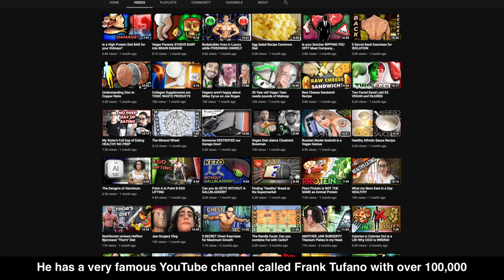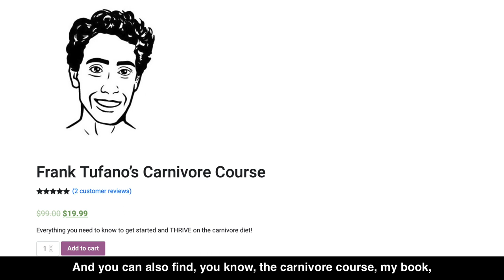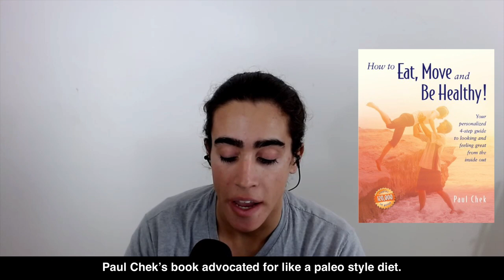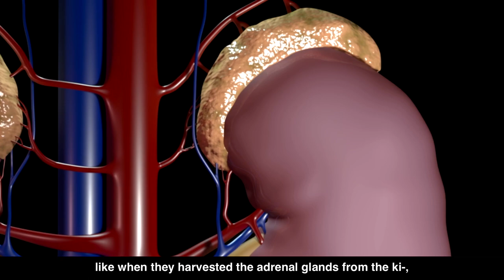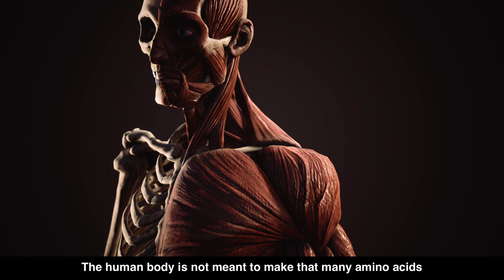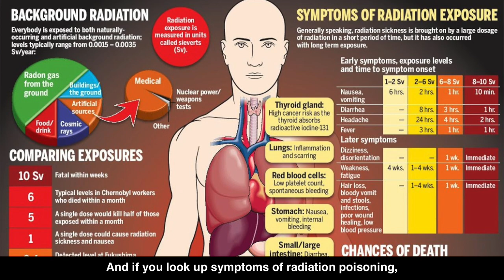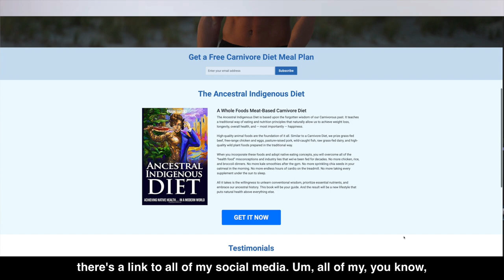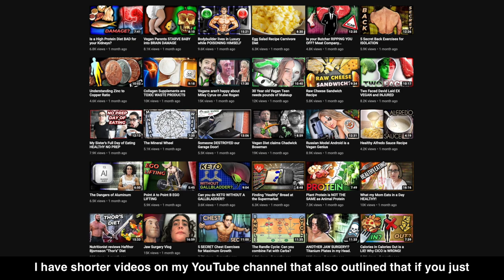Eat like our ANCESTORS | Interview with Frank Tufano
Frank Tufano @FrankTufano is on a nutrient dense animal foods for more than 7 years and has expertise on nutrition, exercise, and well being. He has a very famous YouTube channel called “Frank Tufano” with over 100,000 subscribers with around 20 million views. He is also the author of the book “The Ancestral Indigenous Diet” which is based upon the forgotten wisdom of our carnivorous past. In that book, Frank teaches us a traditional way of eating that allows us to achieve weight loss, longevity, over all health and most importantly happiness. I really feel that Frank is one of the torch bearers in dispelling the myths associated with food and nutrition

Connect with Frank Tufano : @FrankTufano

Frank's book

Books mentioned in the interview :

Fat of the Land
Nutrition and physical degeneration
Primal body primal mind
How to eat, move and be healthy

Time Stamps :

0:00 Frank Tufano
1:25 Connect with Frank
2:17 How did Frank discover carnivore diet
7:57 Remember this when cooking meat
10:37 Frank's answer to "no one diet is suitable for everyone"
17:18 Organs - how early humans approached it
20:10 Plant based proteins
22:16 Antioxidants
24:00 Electrolytes in carnivore diet
25:58 Frankie on Fake meat
27:16 Mediterranean Diet
28:38 Relation between genes and hair loss?
30:02 Frank on 5G
31:44 Frank's emf protection measures
34:42 Why did early humans died young?
37:18 Frank on Probiotics
38:55 Can you ship organ supplements?
40:28 China Study - Busted
44:58 Frank's 7 Day Challenge
45:58 How to connect with Frankie (To folks watching till end of the video)
46:58 How I benefitted from Frank Tufano
48:40 SUBSCRIBE

▸ Wanna know how I read 270+ books in the past 76 weeks? Here is the video

▸ I interview world experts on health and mindset = W I S D O M. Check it

▸ If you got V A L U E out of this video, please consider S U B S C R I B I N G